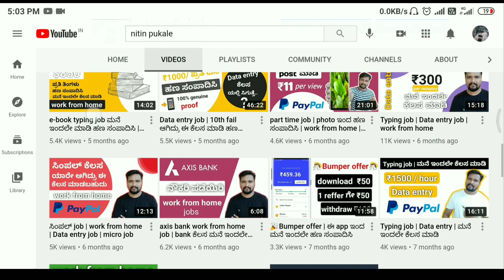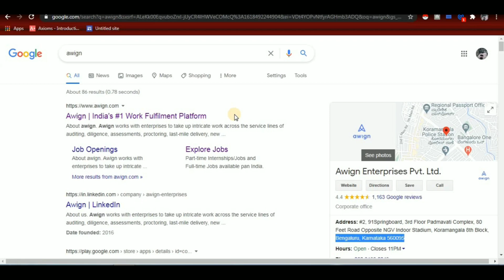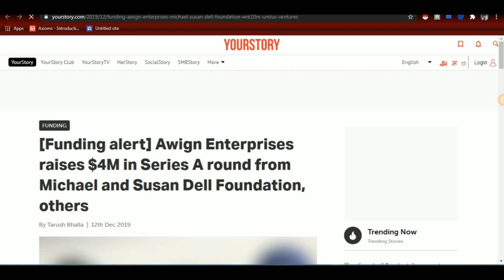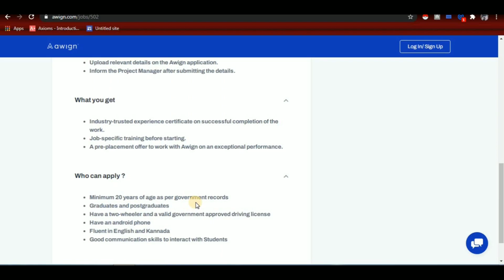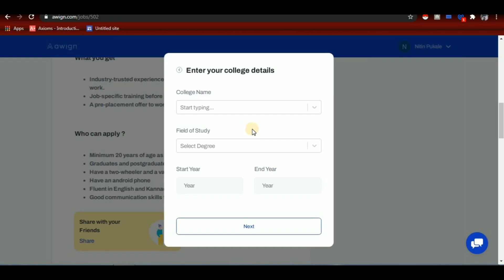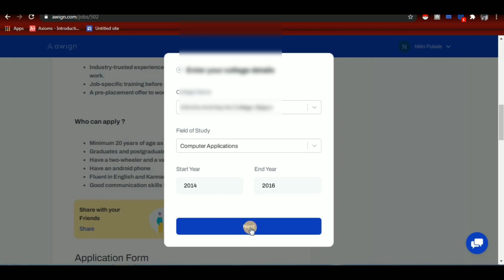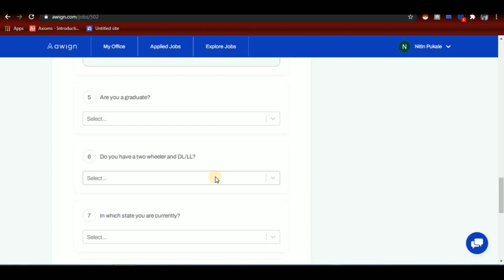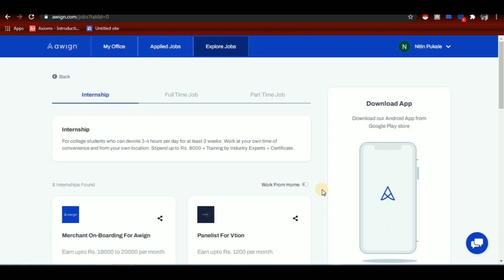Earn 10000 per month | job for students | full time job | part time job | work from home job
Hello friends ewatu nimage full time job, part time job, work from home job haagu yaaru students edira nimage internship kuda ede

Boya M1 mic
Boya mm1 for vlogging mic👇

Best Digitech tripod
Basic budget tripod
Digitech LED Light

Online earnings
How to do data entry job
Typing job
Part time job
Job
How to earn money online
Online job